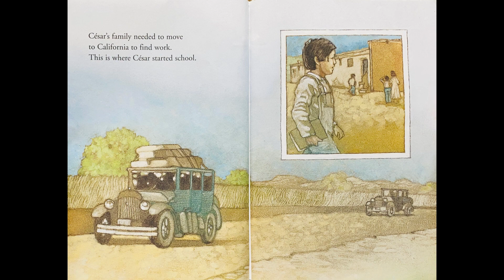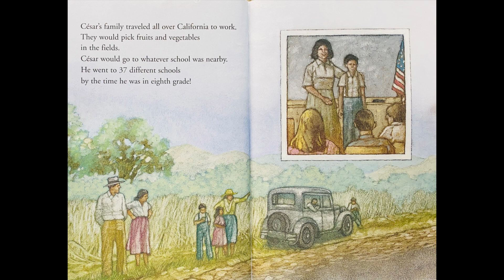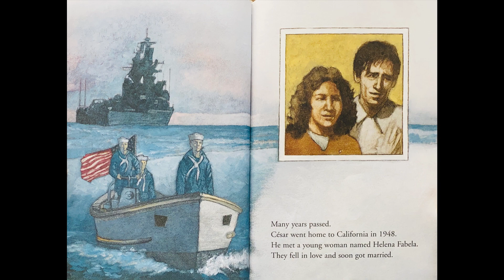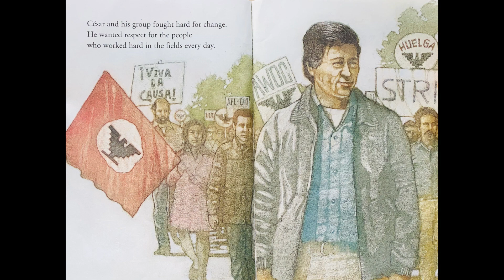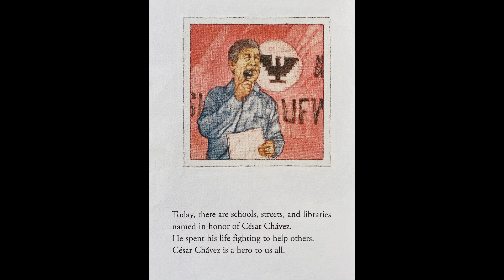Let’s Read About... CÉSAR CHÁVEZ | Kids Book Read Aloud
Title - Let’s Read About... César Chávez
Author - Jerry Tello
Illustrator - Stephen Marchesi

A profile of Cesar Chavez, the Mexican American union leader who fought to get migrant farm workers better wages.

StoryTime with Gemelos Bilingües. 1st Grade Rocks!